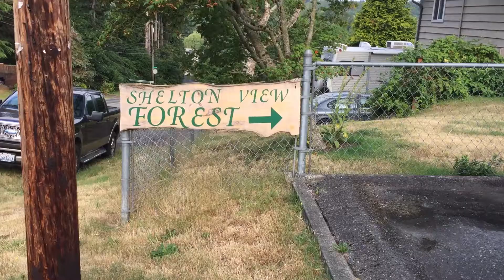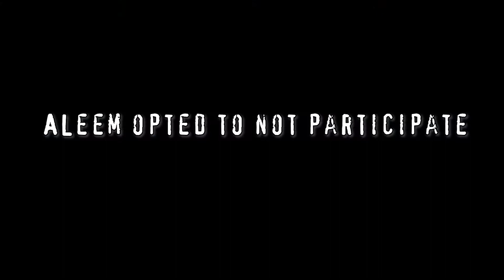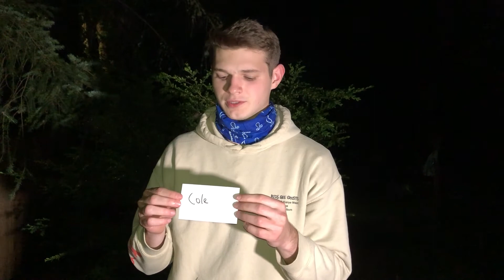Survivor PNW: Fans vs Favs EP6 - "Keep Them Distracted"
Special thanks to Devon Sampson, Ryan Cass, Austin Brear, Nolan Easton, and Coby Vendelin.